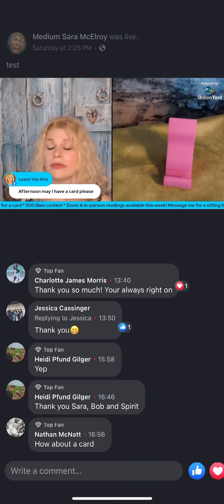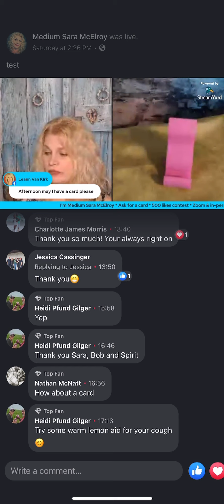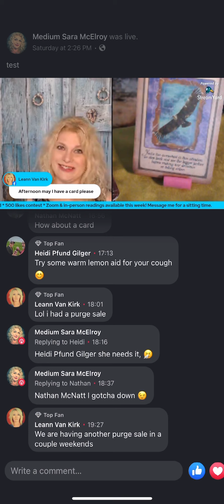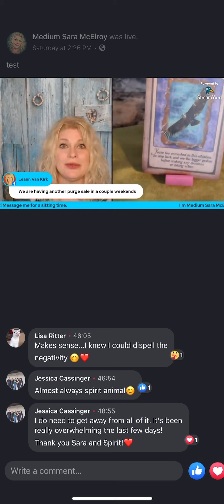Live Reading Confirmation 2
My spirit guides are Judith and Ingrid. They do the readings and card pulls. Watch as the confirmation comes through regarding a purge sale! A nice little daily message for a tune up between private readings.